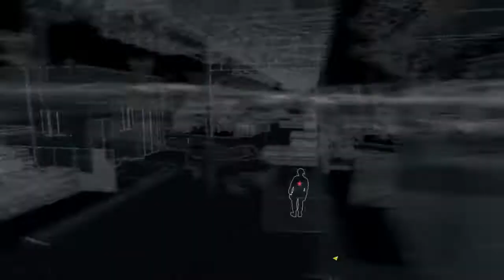Watch Dogs PS4 Escondite de banda con sigilo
Escondite de banda de Watch Dogs. Misión secundaria.